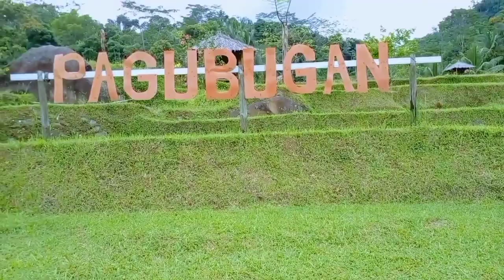DESA INI SANGAT BERUNTUNG KARENA MEMPUNYAI TEMPAT WISATA YANG SANGAT INDAH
@BOCAH NGAPAK WISATA ALAM PEGUNUNGAN DAN PEDESAAN KEBUN DAN SAWAH.